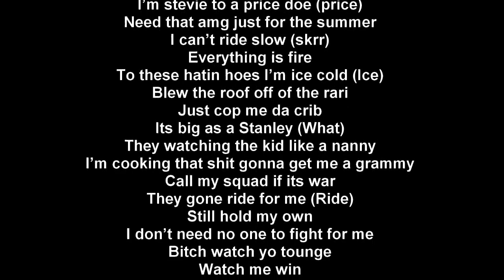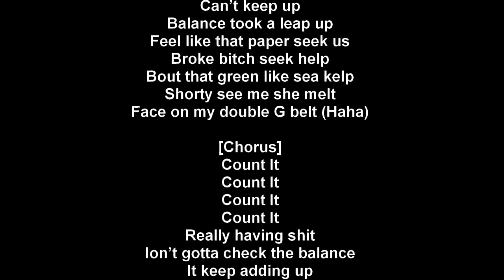Bhad Bhabie - Count It ft. Shirak (Lyrics)